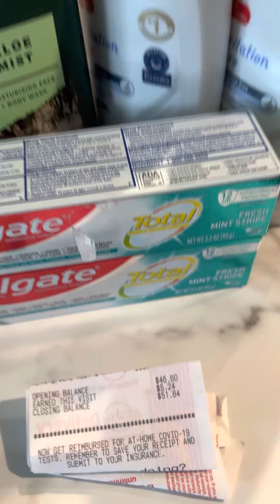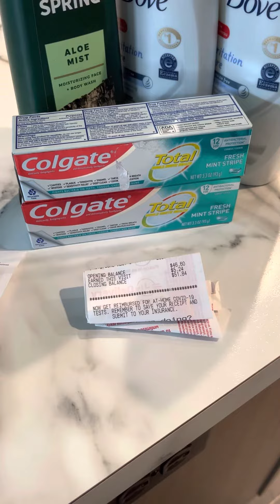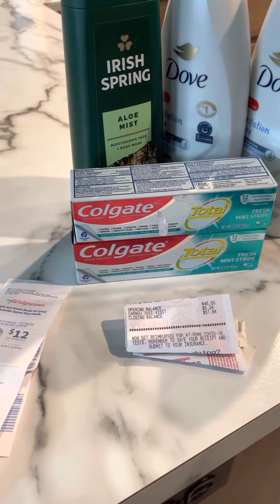Walgreens Deals week 7-42-22